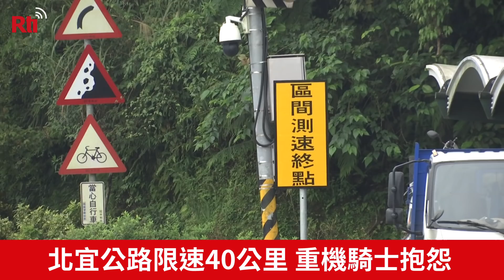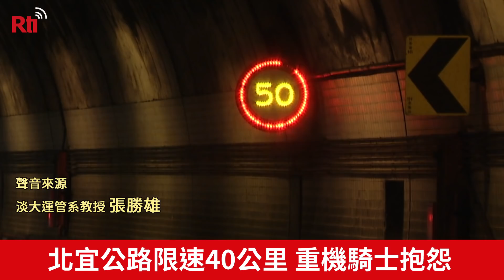北宜公路限速40公里 重機騎士抱怨【央廣新聞】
北宜公路實施【區間測速】，來取締違規，但騎士們抱怨連連，主要是認為限速40、實在太低了， 而且就算自己守規矩，這個速度恐怕會造成塞車，但專家卻認為，區間測速上路,大家怕被罰，成功降低車禍發生，還是呼籲大家行車放慢速度，安全第一。